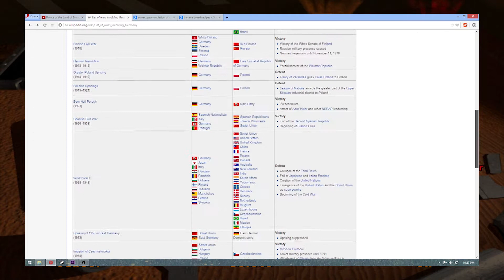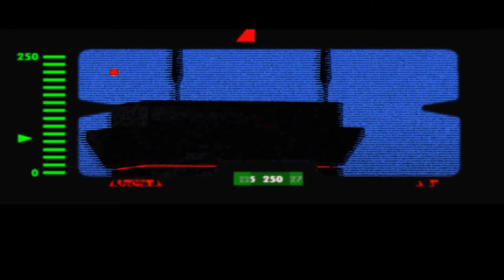Star Wars Jedi Knight: Dark Forces II - Part 4 - The Jedi's Lightsaber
Goblins quaff, and Goblins beat
Goblins laugh, and Goblins bleat
Batter, jabber, whip, and taver hoooooo!
You go, my lad!
Ho, ho! my lad!

...I'm just not sure you're what we're looking for right now.